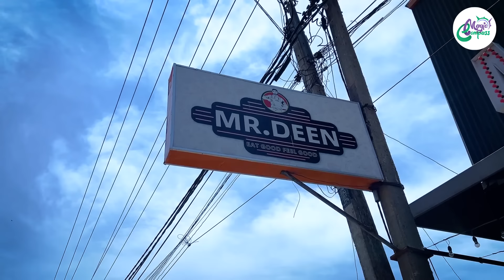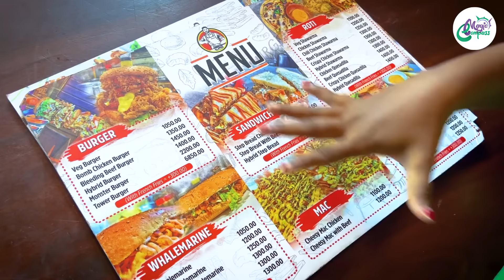ඉන්ජෙක්සන් බර්ගර් සහ බම්බු ගහපු කොත්තු | Mr Deen - Negombo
අපි හොඳට දන්න කියන කෑම හරිම ආස හිතෙන විදියෙ වෙනස් වෙනස් ක්‍රම වලට පිළිගන්වන තැනක් ගැන තමයි අද වීඩියෝ එකෙන් අපි පෙන්නන්නෙ.

Bomb Chicken Burger - 1350/=
Cheese Chicken Kottu - 1400/=
Kili Parotta - 1250/=
Crispy Chicken Quesadilla - 1400/=
Beef Biriyani -1700/=
Butter Chicken - 1600/=
Lachha Paratha - 200/=
Cheese Naan - 300/=

Mojito - 850/= (each)
Chocolate on the floor - 2300/=
Sizzling brownie with Ice cream - 850/=